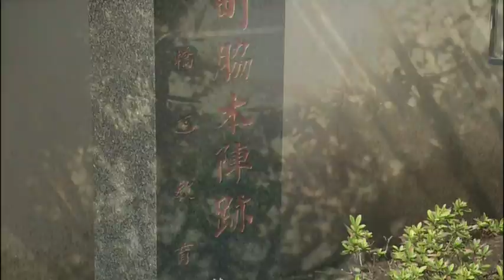新選組それぞれの道 四十五最終回 大河ドラマ 新選組 新選組を行く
大河ドラマ　新選組　2004年
新選組を行く

最終回(第四十九話)
新選組それぞれの道